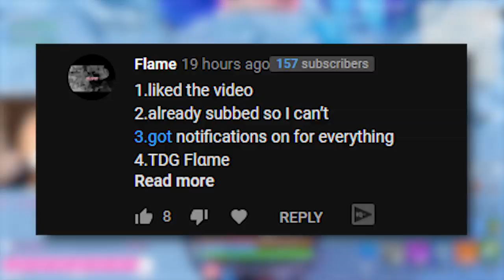BROOKE *GOES OFF* on SYMFUHNY & CORINNA! *SERIOUS* FIGHT! (Fortnite)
In this video, Brooke goes off and Symfuhny and Corinna and starts a serious fight on stream! Fortnite Battle Royale Best Moments, Highlights & Fortnite Funny Moments!